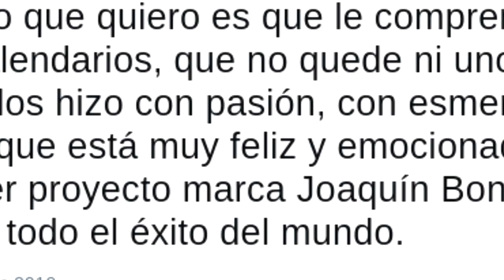JOAQUIN BONDONI ENAMORA A FANS AL COMENTAR SOBRE SUS PROYECTOS